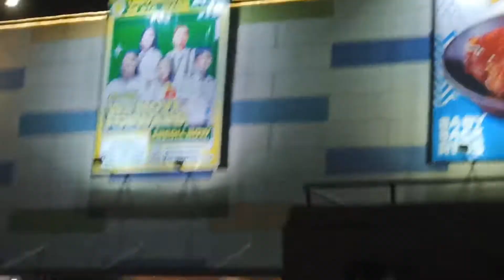Sexy Eyes, Tarpaulin of Universidad de Sta. Isabel | Just Looking Up Tourism Ep 37